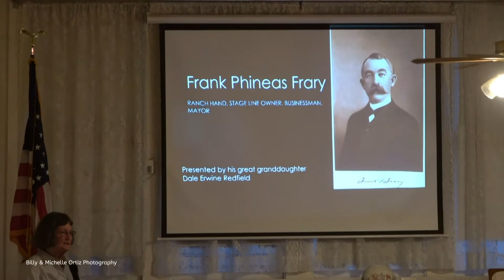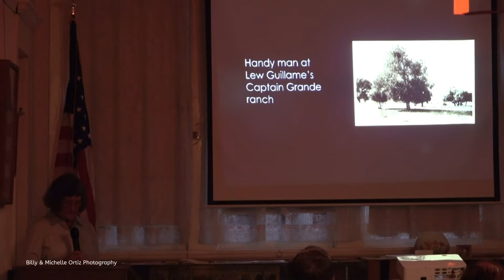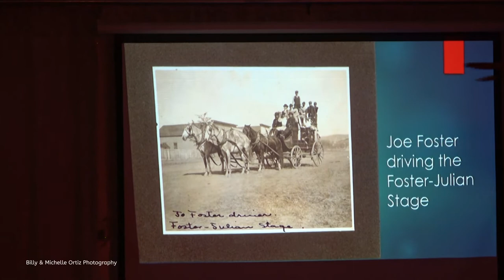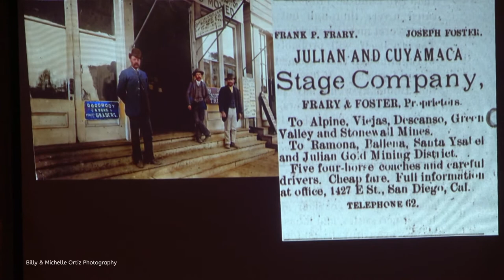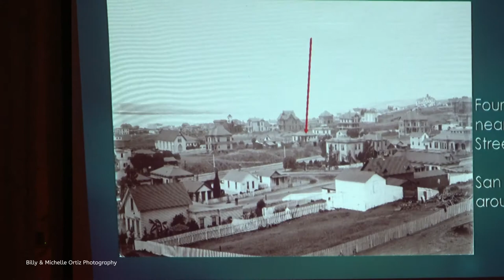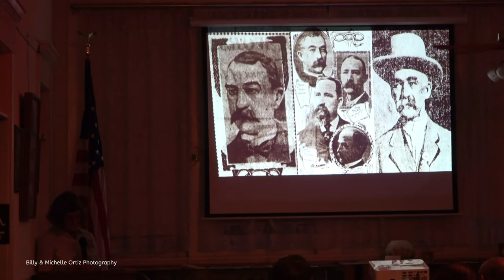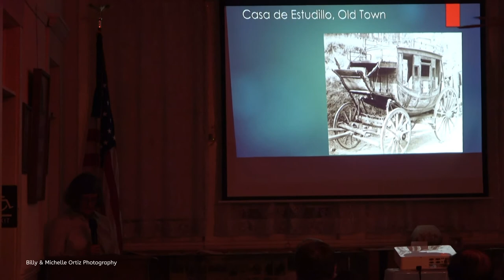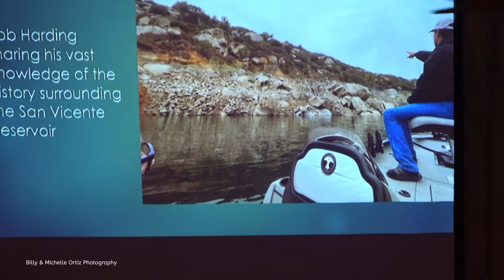Frank Frary Concord Stage Coach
The Lakeside Historical Society had the privilege of hosting a wonderful family who gave themselves exclusively to us. Frank Frary’s greats, great-greats, and great-great-great granddaughters shared an amazing man with us. Frank Frary frequented Lakeside back in the late 1800s – with his best friend Joe Foster – as the stagecoach line ran through our town from San Diego on its way to Julian. Dale Erwine Redfield’s intimate presentation was personal to our town, as our town of Lakeside was personal to Frank and his wife, Maud. They had 160 acres in Mussey’s Pleasant Grove (which is Lakeside) and Frank’s stock for all his stage horse changes was kept in Lakeside, at Foster town. We are connected like family to this mover and shaker of San Diego.